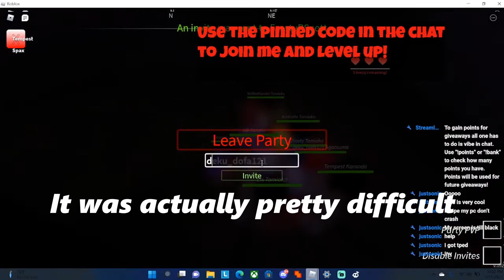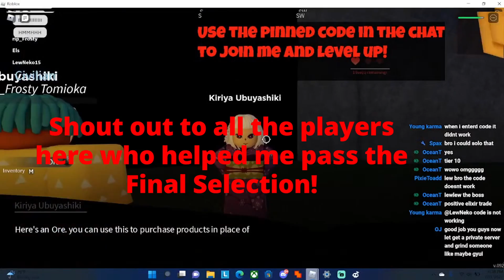The Final Selection Experience in Project Slayers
shinobilife2 (cause why not)
shindo (cuase why not)
ignore-
Itachi's 100% combo| ABA World of Magic, How to Destory Silent Tower Karakura Online finally out. lets see what it's all about. Neji combo in ABA 100% Anime Battle Arena is good Law Montage| ABA ICE AWAKENING FULL SHOWCASE Luffy Montage| ABA Rukia Montage | ABA Sanji 1v1s ABA Anime Battle Arena Tutorial Playing Neji in ABA Roblox Ranked 1v1 with Shunsui, NO GUARD BREAK CHALLENGE | ABA First impressions, Demon Player RPG 2 ROBLOX Naruto Roblox Amv "Believe It" |ABA Ranked Challenge Series (RCS) Shinji | ABA Ranked Challenge Series Ichigo | ABA OH MY GAWD THIS DOG CAME FROM AN EGG| First Impressions- Adopt Me! Johnathan Joestar Montage ABA | Roblox hisoka 1v1s I be loving this game sometimes DON'T SLEEP OF GOKU |Aba 1v1's Roblox Hackers in rogue lineage 4 I FIGHT KURAMA AND OBTAIN A TAILED BEAST MODE| Shinobi Life 2 Roblox Shinobi Life 2, Anime Opening I FIGHT THE MATATABI BUT IT DESPAWNS TOO FAST I FIGHT THE 8 TAILS AND GET HIS CLOAKI 1V1 THE SIX TAILED BEAST AND WIN!!!
EVERY WEAPON IN THE LEAF VILLAGE| Shinobi Life 2 Roblox I 1V1 THE SIX TAILED BEAST AND WIN!!! I 1V1 ISOBU, I WAS SO CLOSE NINE TAILS VERSE RINNEGON| Shinobi Life 2 Roblox talk no jutsu & scarecrow jutsu spawn! Chomei go hard | Shinobi Life 2 Roblox FIGHTING kURAMA AS KURAMA JIN| Roblox Shinobi Life 2 finally found raikiri Everything you should already know about Shinobi Life 2 Finally getting Black Smith, Rogue Lineage. THIS VIDEO WILL MAKE YOU MAD (You've been warned) WeLl ThIS uNfOrtUnAtE iS'nT iT? I MASTERED THE WAY OF THE SWORD IN BLOOD SAMURAI SCAMMER in rogue lineage tries to THROW HANDS and WE FODDERIZED HIM!colab I lost the recording for Imagine doing this for 16+ hours straight. 1v1ing Ryu (pretty much no commentary) The ABA skill climb! episode1: Luffy HACKER or ZOMBIE?? Rogue Lineage, The true necromancer! WITNESS Hours Roblox, Must Play Series Omg why is samurai ultra so GRINDY | Chilling with friends | Rogue Lineage Roblox Hacker in rogue lineage, 7 (I think, maybe 8, idk) [Vestige] Hours Roblox| Must Play Series things people fear in rogue line (Snotty Boy Glow up) why i don't solo progress